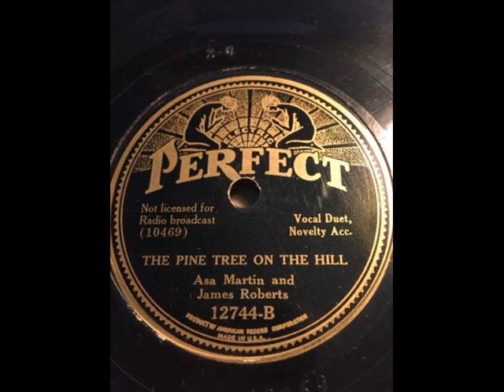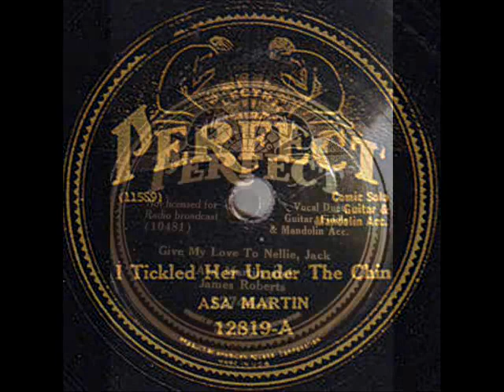Asa Martin & James Roberts - Crawling and Creeping 1934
Our Country Roots 78 today is Crawling and Creeping by Asa Martin & James Roberts (1934). THE WESTERNER